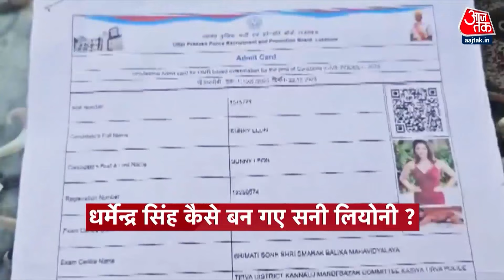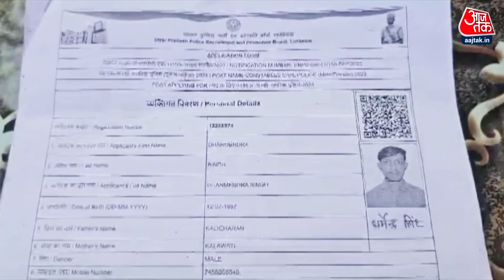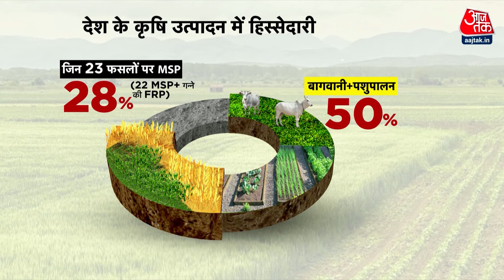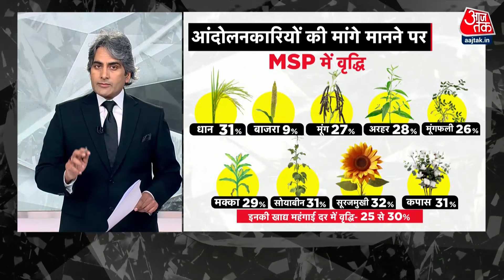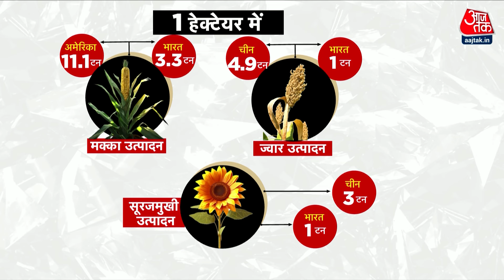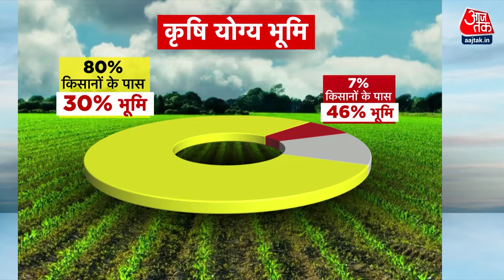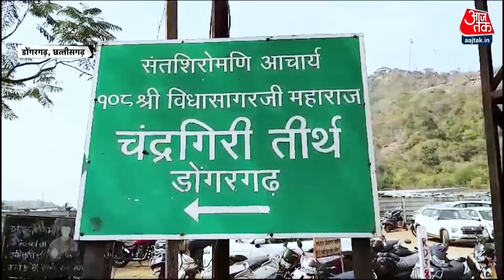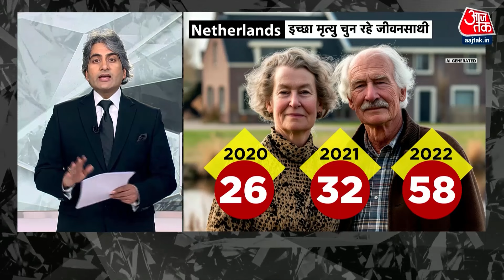Black And White Full Episode: UP Police भर्ती परीक्षा में Paper Leak अफवाह है? | Sudhir Chaudhary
यूपी पुलिस भर्ती परीक्षा में पेपर लीक मामले पर भर्ती बोर्ड द्वारा जांच कमेटी का गठन किया गया है. बोर्ड की अध्यक्ष रेणुका मिश्रा ने फोन पर आज तक से बातचीत में कहा कि अभ्यर्थियों द्वारा सोशल मीडिया पर जो समस्याएं बताई जा रही हैं, उन समस्याओं को देखते हुए बोर्ड द्वारा इंटरनल जांच कमेटी गठित की गई है.

जैन मुनि आचार्य श्री विद्यासागर जी महाराज ने 78 वर्ष की उम्र में सल्लेखना विधि से अपना शरीर त्याग दिया. आचार्य श्री विद्यासागरजी की उम्र 78 वर्ष थी, जिन्होंने छत्तीसगढ़ के डोंगर गढ़ स्थित चंद्रगिरी तीर्थ में समाधि ली.

केंद्र सरकार ने आंदोलनकारी किसानों को एक प्रस्ताव दिया है, जिसके तहत सरकार आंशिक रूप से किसानों को पांच फसलों की खरीद पर MSP की गारंटी देने के लिए तैयार हो गई है. सरकार ने अपने प्रस्ताव में कहा है कि वो मसूर दाल, उड़द दाल, तुअर दाल, कपास और मक्के की फसल को अगले पांच साल तक MSP पर खरीदने की गारंटी दे सकती है और इस प्रस्ताव को सरकार ने 5 Year Plan का नाम दिया है.

VIDEO COURTESY: DD

Chapters:
00:00 Story 1- UP Paper Leak
18:19 Story 2- Farmers Protest And MSP
33:59 Story 3- Acharya Vidyasagar Samadhi
37:53 Story 4- Anthony Albanese